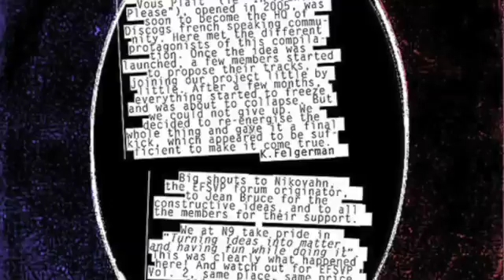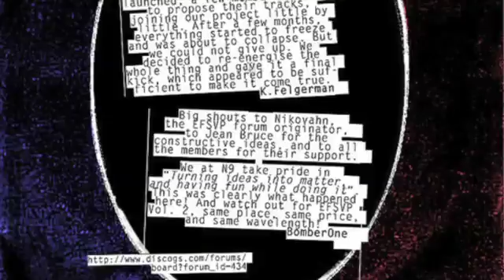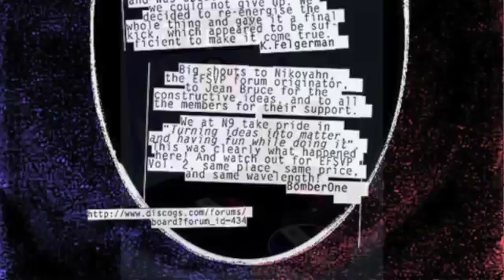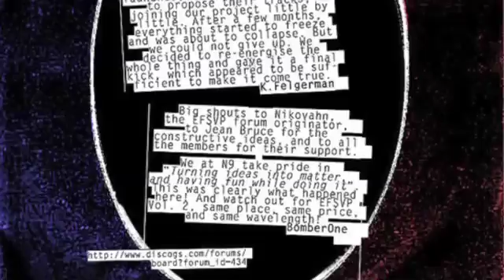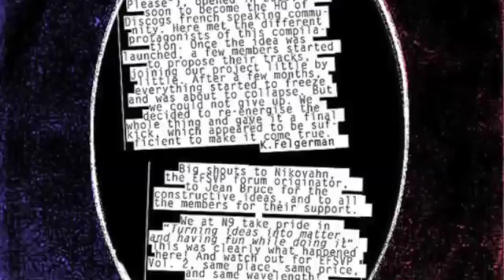Bubbleguuum - Acid Trumpet